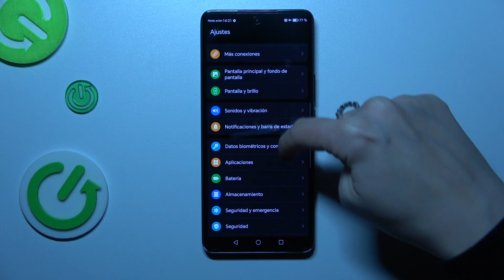Cómo editar nombre del dispositivo en Honor Magic6 Lite: personalización de tu móvil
Aprende cómo cambiar el nombre de tu Honor Magic6 Lite de forma rápida y sencilla, permitiéndote identificarlo fácilmente en redes Wi-Fi y dispositivos conectados.

Tutorial sobre la personalización del nombre del dispositivo en el Honor Magic6 Lite.
Guía práctica para cambiar el nombre del dispositivo en el Honor Magic6 Lite.
Pasos para editar el nombre del dispositivo en el Honor Magic6 Lite.
Instrucciones detalladas para modificar el nombre del dispositivo en el Honor Magic6 Lite.
Cómo ajustar el nombre del dispositivo en el Honor Magic6 Lite.